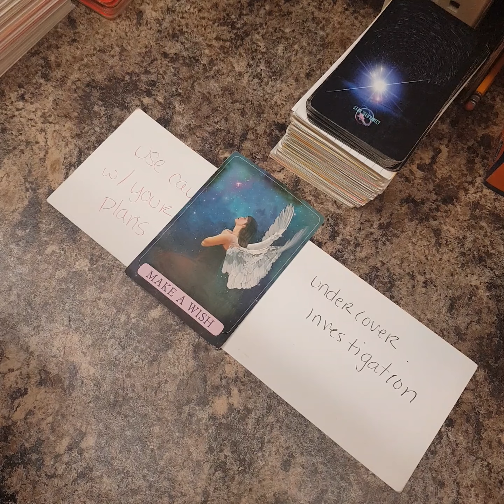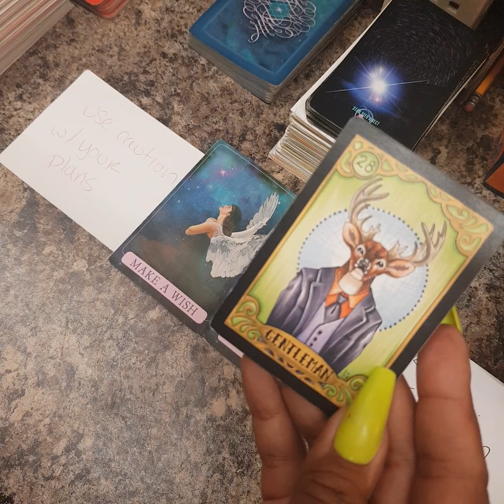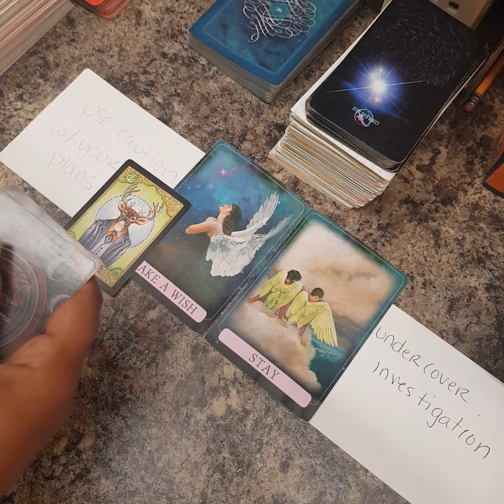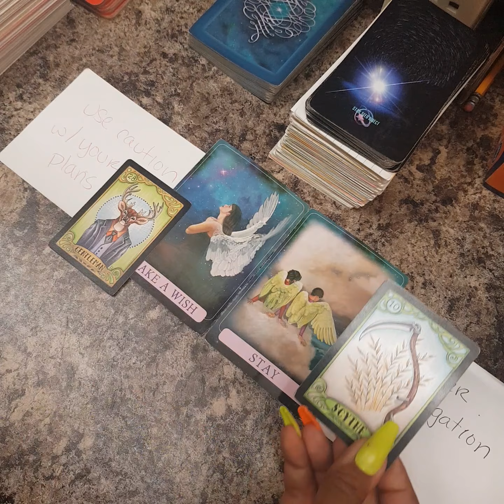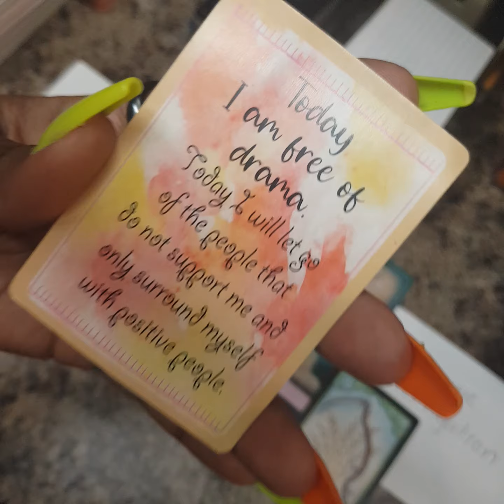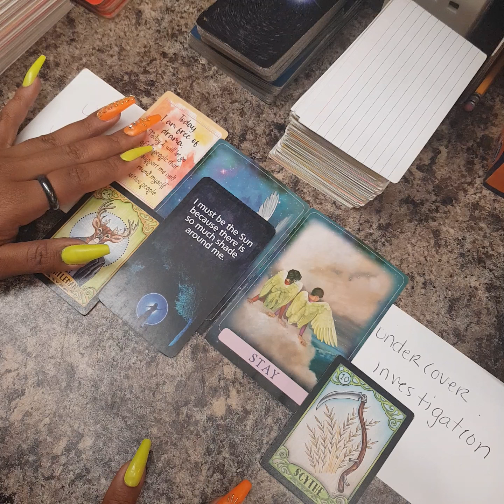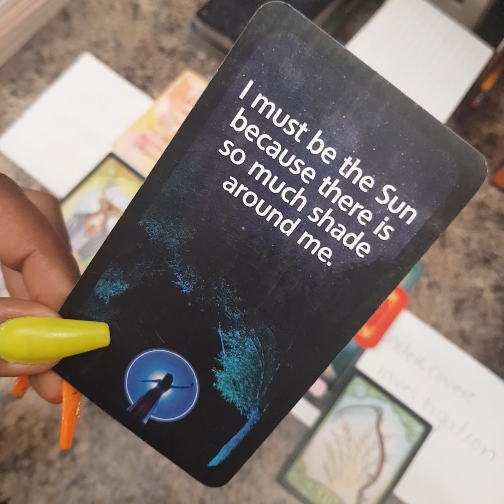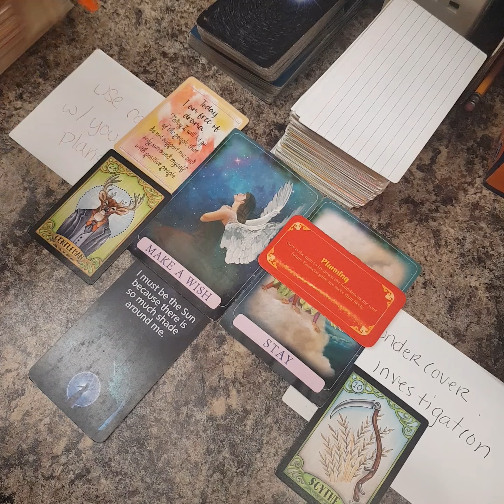Morning Tea w/ the DM 🌞☕ - "A Problem For Every Solution."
**RECORDED AT 9:04 AM 3/04/2022**

Please take a moment to vote for me in the 2022 Inked Magazine Competition!